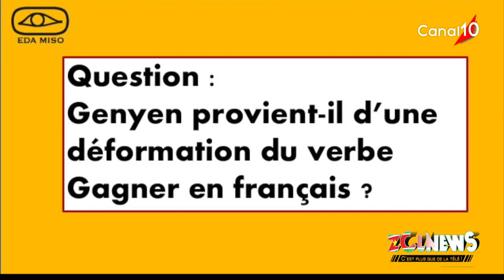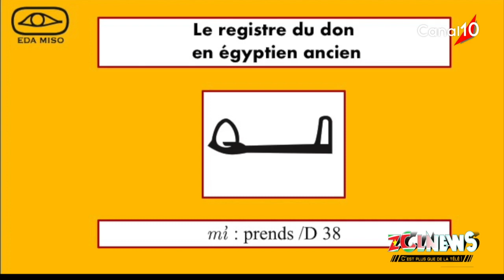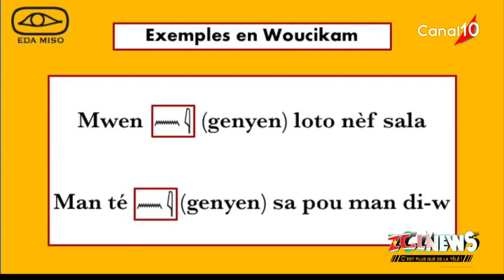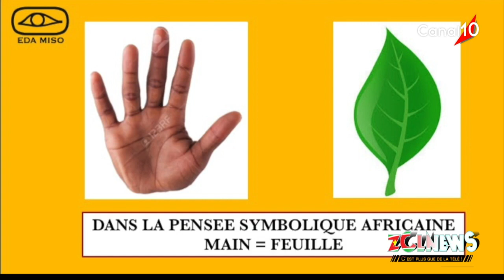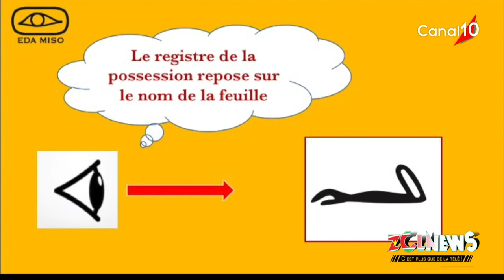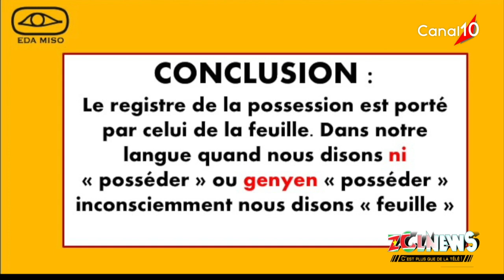EDA MISSO 57 la feuille et la possession